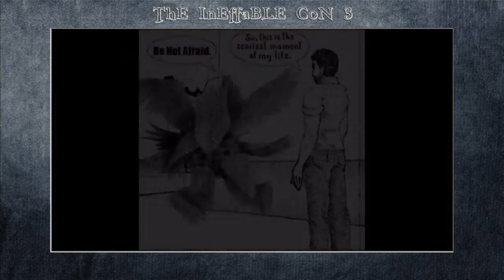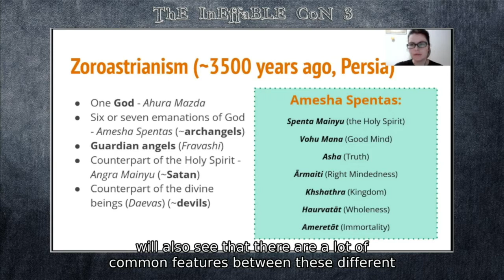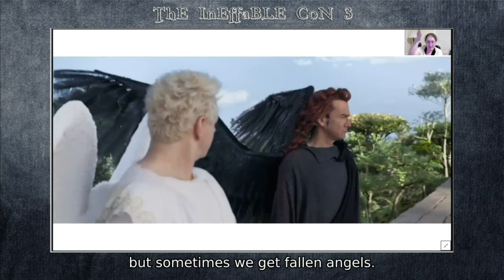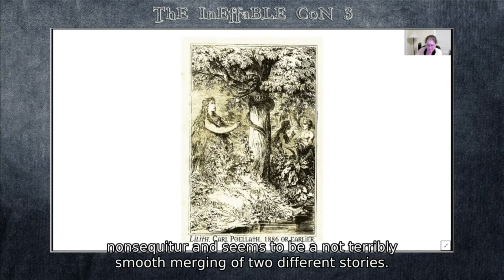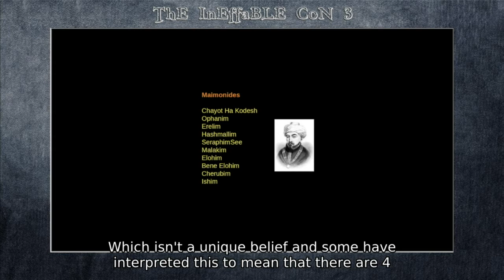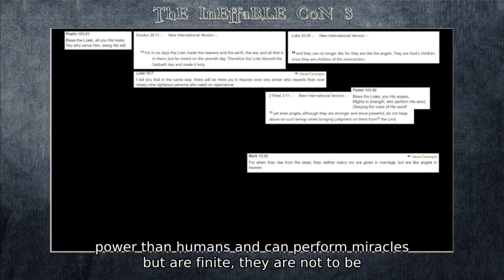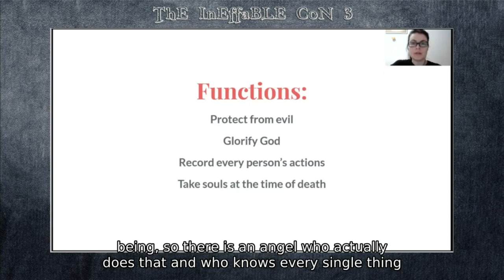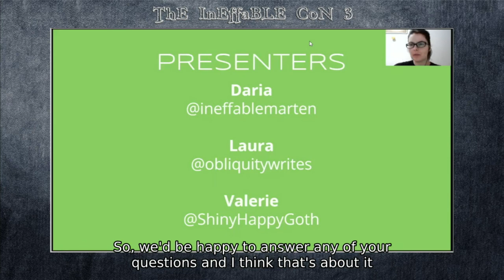Be Not Afraid: A summary of angels and demons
Hosted by Ineffable Marten, Obliquity and Valerie Kaplan

A look into angels and demons from a number of different religions and how they connect to the world of Good Omens.